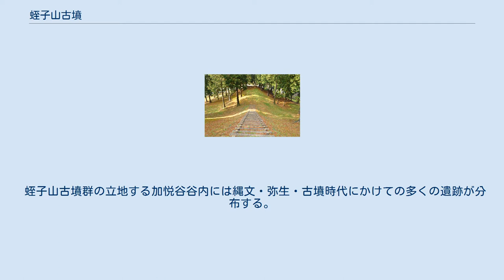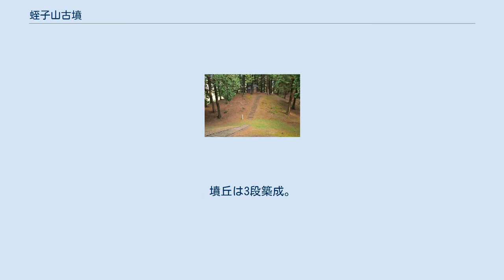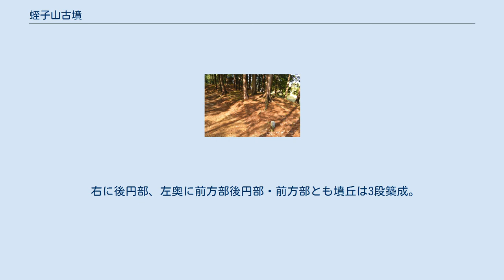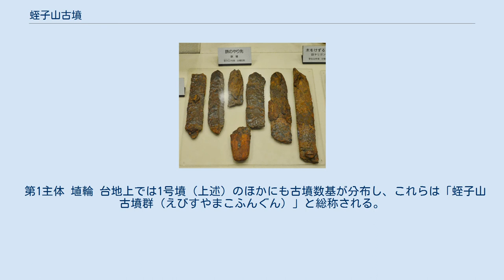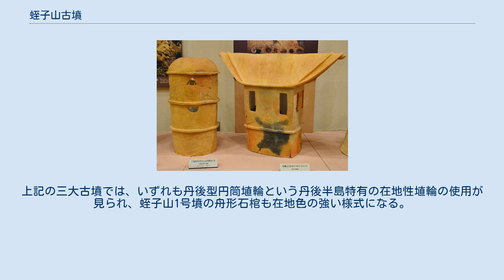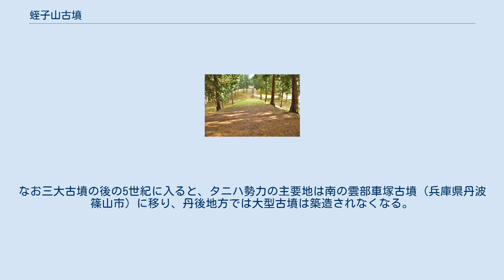蛭子山古墳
蛭子山古墳（えびすやまこふん）または蛭子山1号墳は、京都府与謝郡与謝野町字加悦・明石にある古墳。
蛭子山古墳群を構成する古墳の1つ。
国の史跡に指定され、舟形石棺は京都府指定有形文化財に指定されている。
 網野銚子山古墳（京丹後市網野町）・神明山古墳（京丹後市丹後町）と合わせて「日本海三大古墳」と総称される。
 蛭子山古墳群の立地する加悦谷谷内には縄文・弥生・古墳時代にかけての多くの遺跡が分布する。
 京都府北部、丹後半島付け根の加悦谷の東縁部、中位段丘上に築造された大型前方後円墳である。
台地上ではこの1号墳含む古墳8基が分布し、これらは「蛭子山古墳群」と総称される。
これまでに5次の発掘調査が実施されている。
 墳形は前方後円形で、前方部を北西方に向ける。
墳丘長は145メートルを測り、丹後半島では網野銚子山古墳（京丹後市網野町、201メートル）・神明山古墳（京丹後市丹後町、190メートル）に次ぐ第3位の規模になる。
墳丘各段には埴輪列が巡らされているほか、墳丘表面には川原石の葺石が認められる。
主体部の埋葬施設としては後円部中央において3基が認められており、そのうち中央の第1主体では舟形石棺および銅鏡・大刀などが発見されている。
 この蛭子山1号墳は、古墳時代前期後半の4世紀中頃の築造と推定される。
弥生時代末期から古墳時代前期にかけての丹後半島では、日本海交易により伸長した一定勢力が存在したことが知られ、蛭子山1号墳含む三大古墳はその様子を物語る古墳になる。
なお、谷1つを隔てて南50メートルほどの位置には中・小規模の古墳5基からなる作山古墳群（国の史跡）も築造されており、特に作山1号墳には蛭子山1号墳との関連性が指摘される 古墳域は1930年（昭和5年）に2号墳・3号墳と合わせて「蛭子山古墳」として国の史跡に指定された。
その後、作山古墳群（国の史跡）とともに復元・整備が行われ、1992年（平成4年）11月からは蛭子山古墳群・作山古墳群などを範囲とする加悦町古墳公園（現・与謝野町立古墳公園）が開園した。
 右に後円部、左奥に前方部後円部・前方部とも墳丘は3段築成。
 第1主体 舟形石棺 （京都府指定文化財） 主体部の埋葬施設としては、後円部中央に次の3基が認められている。
 これまでの調査で検出された主な出土品は次の通り。
 第1主体 埴輪 台地上では1号墳（上述）のほかにも古墳数基が分布し、これらは「蛭子山古墳群（えびすやまこふんぐん）」と総称される。
遺跡台帳上では計8基とされ、1号墳・2号墳・3号墳の3基が国の史跡「蛭子山古墳」に指定されている。
 4-8号墳は小円墳とされるが（直径10メートル前後）、8号墳は墳丘を残すものの4-7号墳に関しては詳らかでなく、弥生時代の墓の可能性も指摘される。
 蛭子山1号墳は、前述（概要節）のように丹後半島において網野銚子山古墳（京丹後市網野町）・神明山古墳（京丹後市丹後町）に次ぐ第3位の規模になる。
これら3基は日本海側で圧倒的に規模が大きいことから、「日本海三大古墳」と総称される。
蛭子山1号墳は、三大古墳のうちで3番目の規模であるが最も早い築造であり、当時としては丹後半島で最大規模になるほか、この地域において段築・葺石・円筒埴輪の3つを備えた古墳としても初期の部類とされる。
 弥生時代末期から古墳時代前期にかけての丹後半島では、日本海交易により一定勢力が伸長したといわれる。
上記の三大古墳では、いずれも丹後型円筒埴輪という丹後半島特有の在地性埴輪の使用が見られ、蛭子山1号墳の舟形石棺も在地色の強い様式になる。
このような丹後地方の勢力（タニハ勢力）を独自的な勢力と見て「丹後王国」と呼称する説もあるが（「丹後王国論」参照）、古墳の墳形自体はヤマト王権特有の前方後円形をなし、弥生時代までと異なり古墳時代以降ではヤマト王権への強い従属性を示している。
なお三大古墳の後の5世紀に入ると、タニハ勢力の主要地は南の雲部車塚古墳（兵庫県丹波篠山市）に移り、丹後地方では大型古墳は築造されなくなる。
 所在地 関連施設 周辺